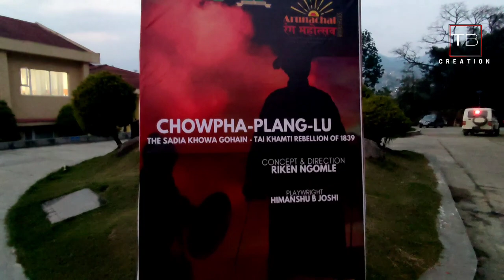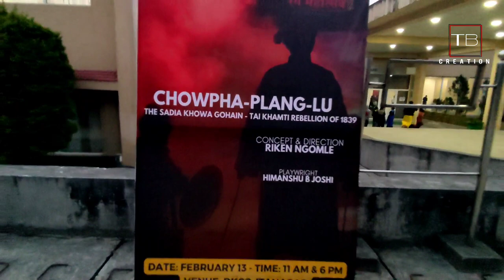'Theatre Play' Arunachal Rang Mahotsav.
Token Bam Creation